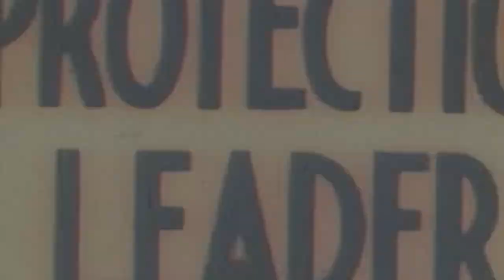Ist das wirklich der aktuell BESTE Minecraft 1.17 Bedrock Seed?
❗️ Dieser Seed ist für die Bedrock Edition von Minecraft ❗️

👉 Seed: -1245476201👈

0:00 Pre-Intro
0:32 Intro
1:15 Heutige Seed Vorstellung
7:47 Abmoderation
8:11 Outro

🎤 MEIN EQUIPMENT (Update 2021):
• Rode NTUSB